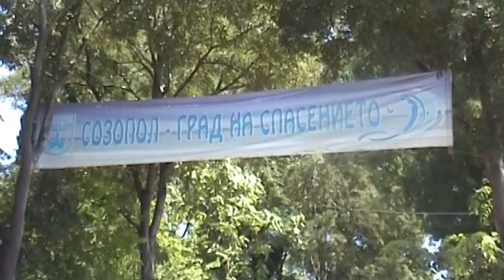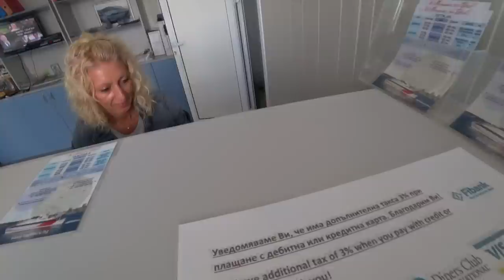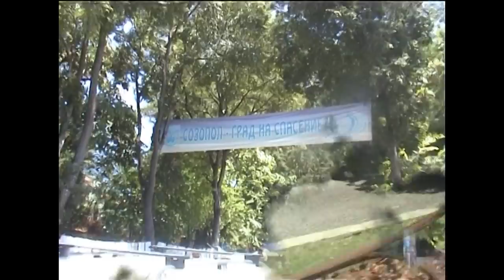САМЫЙ ДОРОГОЙ Курорт Болгарии. СОЗОПОЛЬ. За Что ПЕРЕПЛАЧИВАЮТ Туристы. Болгария После Карантина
Болгария - дешевая страна? Это смотря, какой курорт Болгарии выбрать для отдыха. Созополь очень красивый город Болгарии, но любители бюджетного отдыха могут остаться недовольными. Отдых в Болгарии после карантина.
Два варианта, как добраться из Несебра в Созополь. На корабле, который стоит 27 левов и на автобусе с пересадкой в Бургасе - в три раза дешевле.
Плюсы и минусы отдыха в Созополе. Цены на жилье, пляж в Созополе.
Самые красивые места в Болгарии. Прогулка по Созополю.
Путешествие после карантина на море, пляжный отдых.
Болгария 2020, август. Несебр и Созополь.